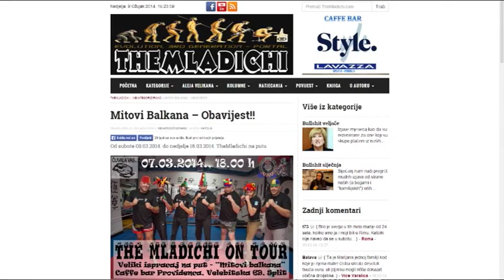zemlja čudesa - mitovi Balkana